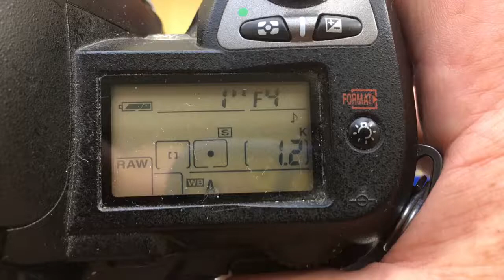For Laimonis M. #2.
M42-Nikon с одуванчиком Лушникова для Юпитер-21-М 200mm/f4.0-22